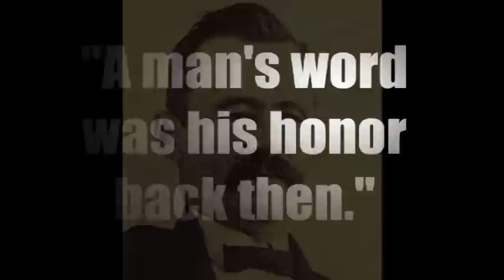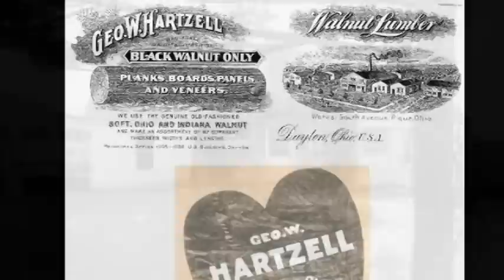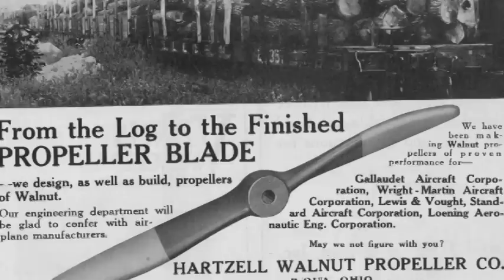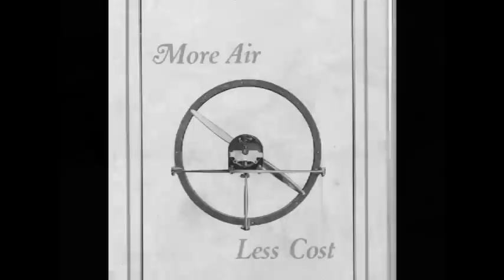Hartzell History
The History of the Hartzell Company - Since 1875